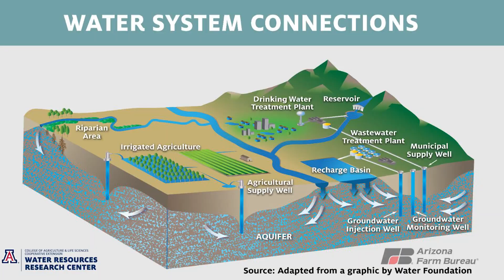The Many Kinds of Water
How do we use water in Arizona? It depends on what kind of water it is! Mostly, the discussion centers around surface water and groundwater.